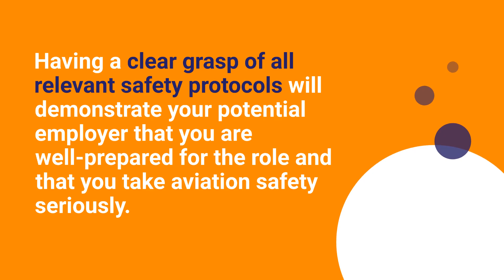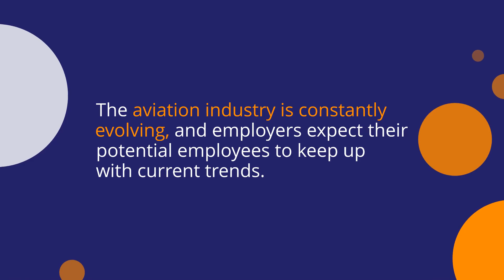Preparing for an Inspection Supervisor Interview in the Aviation Industry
interview for a supervisory position in the aviation industry, it's especially important to be prepared.

 In this video, we'll go over some of the most common interview questions and give you tips on how to answer them.

 We'll also discuss what you can expect during an inspection supervisor interview.